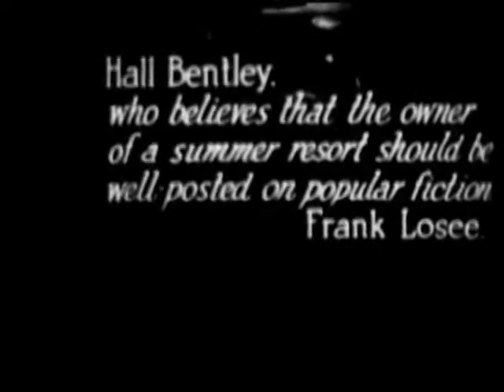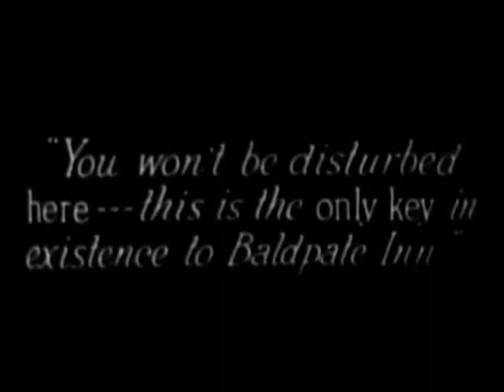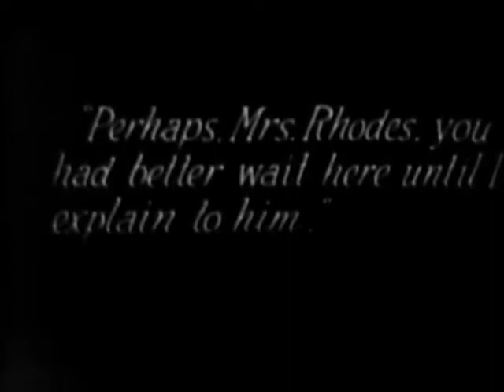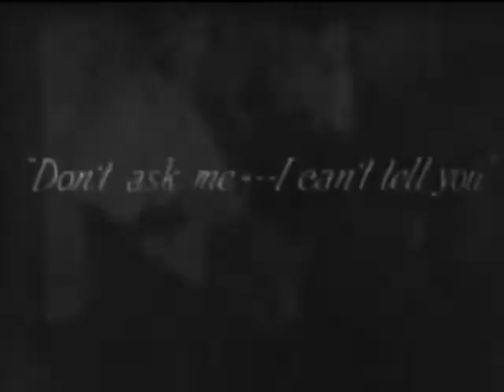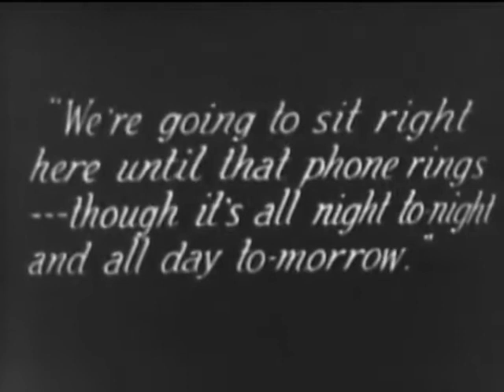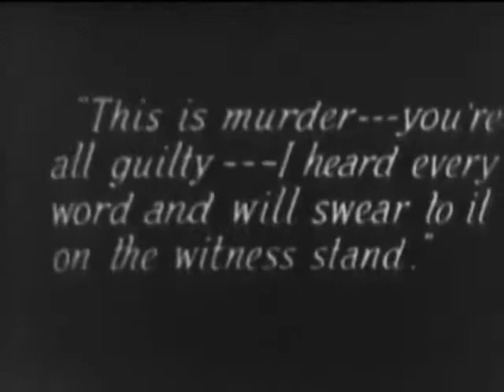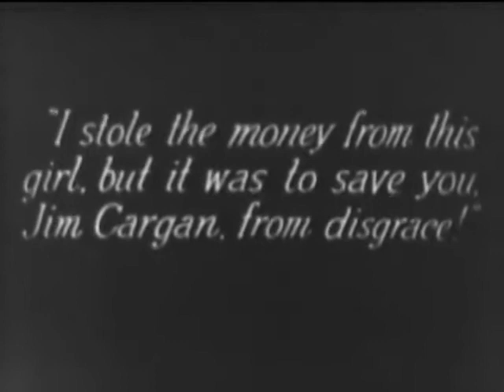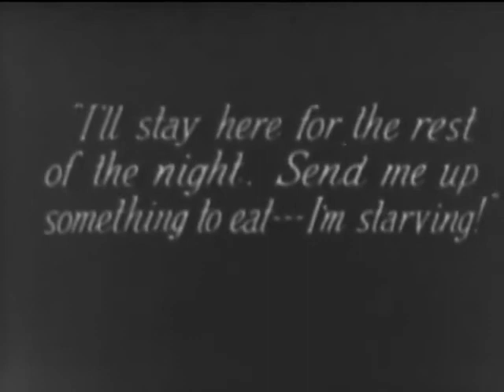Seven Keys To Baldpate (Public Domain Movies) 1917 Full Movie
Seven Keys to Baldpate is a 1917 American silent mystery/thriller film produced by George M. Cohan and distributed by Artcraft Pictures, an affiliate of Paramount.[1] The film is based on Cohan's play of the novel by Earl Derr Biggers. Cohan himself stars in this silent version along with Anna Q. Nilsson and Hedda Hopper, billed under her real name Elda Furry. One version of the play preceded this movie in 1916 and numerous versions followed in the succeeding decades such as the early RKO talkie starring Richard Dix.[2]
Seven Keys to Baldpate is an extant film with much home video availability.

Plot
As described in a film magazine,[5] George Washington Magee (Cohan) bets a companion $5,000 that he can write a bestseller in twenty-four hours. He goes to an isolated summer hotel in the mountains, receives the only key to the place, and sets about his task. Soon he is interrupted by complications as guests arrive, unexpected and uninvited, each with their own key to the deserted hotel. Two hundred thousand dollars gets deposited in the hotel safe, a young woman is shot, and, while the author holds the crooks at bay waiting for the police to arrive, they cook up a scheme to turn the tables on George. The woman's body disappears from the room, and the crooks are marched off to prison by U.S. Secret Servicemen. The caretaker returns the following night and congratulates the author on his success, and a lady reporter capitulates under the smiles of the industrious writer.

Cast
George M. Cohan as George Washington Magee
Anna Q. Nilsson as Mary Norton
Elda Furry as Myra Thornhill
Corene Uzzell as Mrs. Rhodes
Joseph W. Smiley as Mayor Cargan
Armand Cortes as Lou Max
Warren Cook as Thomas Hayden (credited as C. Warren Cook)
Purnell Pratt as John Bland
Frank Losee as Hall Bentley
Eric Hudson as Peter the Hermit
Carleton Macy as Police Chief Kennedy
Paul Everton as Langdon
Russell Bassett as Quimby
Robert Dudley as Clerk